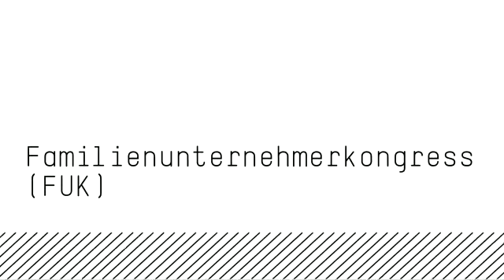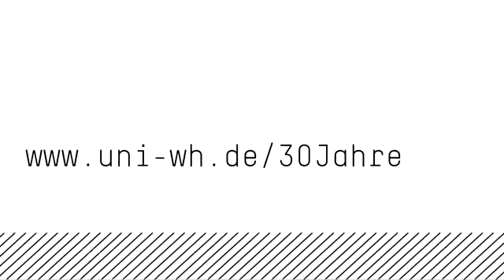30 Jahre UW/H - Wittener Kongress für Familienunternehmen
Anlässlich des 30-jährigen Bestehens der Universität Witten/Herdecke erläutern Prof. Dr. Dirk Sauerland, Dr. Tom A. Rüsen, Peter Pohlmann (Gründer POCO Domäne), Prof. Dr. Arist von Schlippe und Prof. Dr. Martin Butzlaff, was es mit dem Wittener Kongress für Familienunternehmen auf sich hat. Zu Wort kommt auch das studentische Organisationsteam des Kongresses in 2013.

0:00 Einleitung
0:09 Prof. Dr. Dirk Sauerland Fakultät für Wirtschaftswissenschaft Dekan
0:20 Dr. Tom-Arne Rüsen Geschäftsführender Direktor
0:39 Peter Pohlmann Gründer POCO-Domine
1:24 Prof. Dr. Arist von Schlippe Akademischer Direktor
1:37 Josha Felix Kneiber Student Business Economics
1:58 Marie-Christine Steegmann Student in Business Economics
2:11 Sabrina Seiwert Student in Business Economics
2:47 Dennis Hilgefort Student Business Economics
3:05 Constantin Buschmann Alumnus UNH
3:18 Prof. Dr. Martin Butzlaff